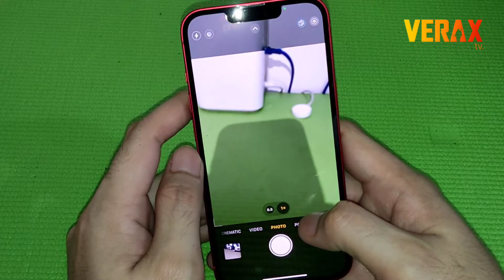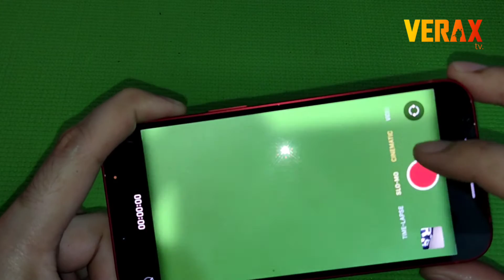iPhone 13 Product RED | Quick Unboxing